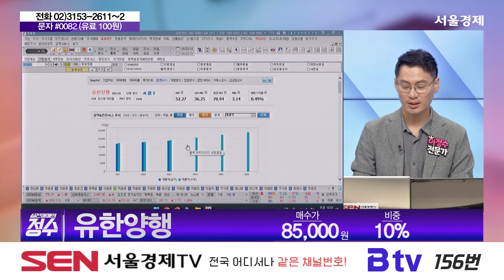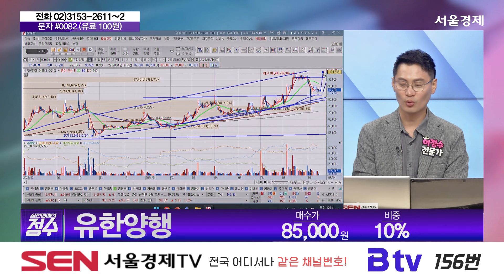[이정수 종목상담] 그리드위즈, 유한양행 종목 상담 부탁드려요! │ 종목상담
[종목상담]

그리드위즈 35,100원 30%
유한양행 85,000원 10%